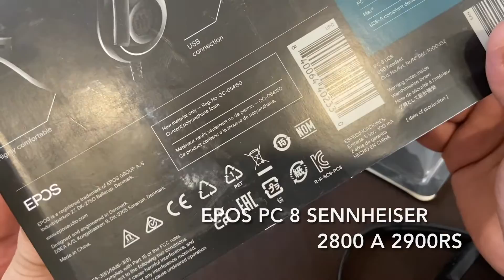Sennheiser PC 8 USB Computer Headset - LIVE MIC & SPEAKER TEST!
Link To Buy Original Product PC 8

Making its way from our PC Headsets’ Music & Entertainment collection, PC 8 USB is yet another Sennheiser rendition people from different walks of life would be delighted to make use of. The headset is an interesting mix of features that give it a cut above the rest.

The Sennheiser PC 8 USB Music & Entertainment headset is complemented with noise cancelling clarity that negates ambient noise to let the user hear and have high quality audio exchanges with his teammates or opponents while gaming, without any disturbances. And the Sennheiser stereo sound for larger than life sound from games, movies and voice chat, makes it perfect for music and gaming applications.

It also includes an easy volume control in the form of a convenient in-line volume/ mute control unit which allows you to do adjustments sans fiddling with your computer settings. What is more, the Sennheiser PC 8 USB Music & Entertainment headset is unflatteringly lightweight and comfortable to use.

To start phoning over the net, all you need to do is plug PC 8 USB into your PC or Mac USB port and get going!

In a nutshell, excellent sound clarity clubbed with durability at an affordable price makes it an irresistible choice overall. Make the Sennheiser PC 8 USB Music & Entertainment headset yours without much do!